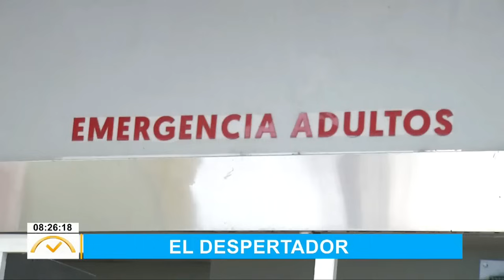ElDespertador: Residentes de Cambita piden a Kiko que se entregue